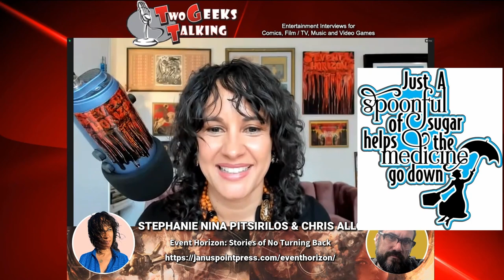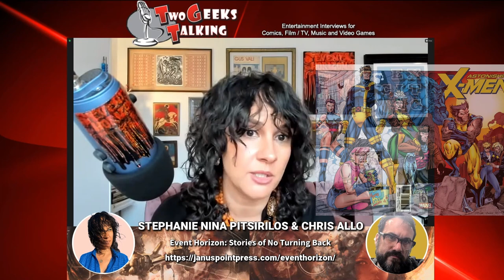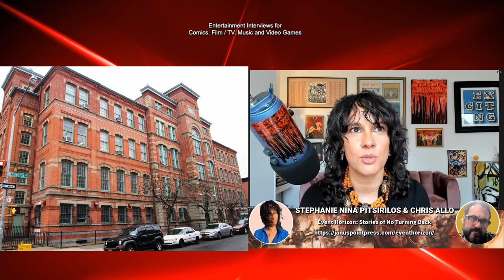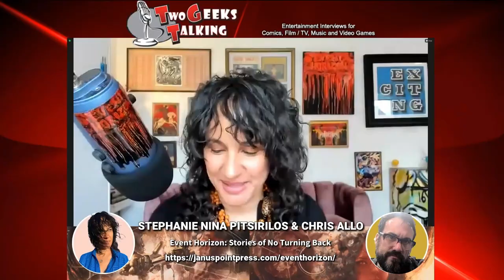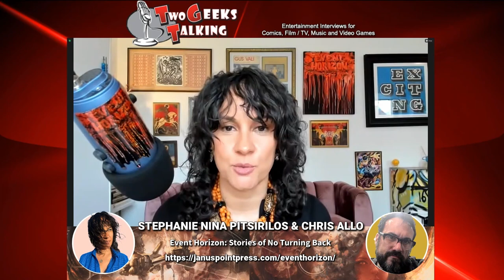Stephanie Nina Pitsirilos: Event Horizon Cosmic Stories Unveiled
Stephanie Nina Pitsirilos is back on Two Geeks Talking, this time with her largest short story collection to date! A 240 page epic collection of prose, comic, graphic design, illustration, paintings adorn Event Horizon: Stories of No Turning Back. Join us on a cosmic journey as we delve into the captivating stories of 'Event Horizon,' a groundbreaking short story collection curated by acclaimed writer Stephanie Nina Pitsirilos and managed by Magnus Arts artist coordinator Chris Allo.
Explore the intersection of science fiction, fantasy, and human emotion as we unravel the mysteries of black holes and the boundaries of possibility. Get ready for a thought-provoking discussion that will expand your mind and leave you pondering the infinite possibilities of the universe.